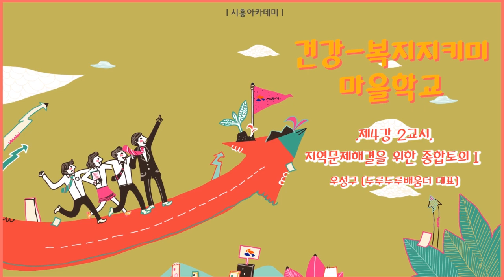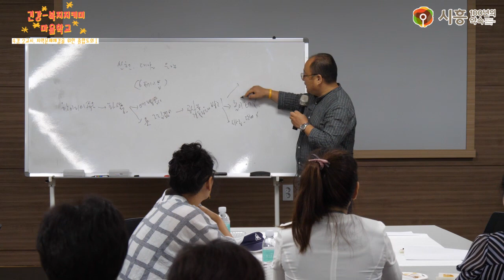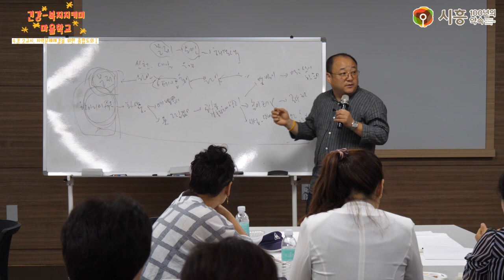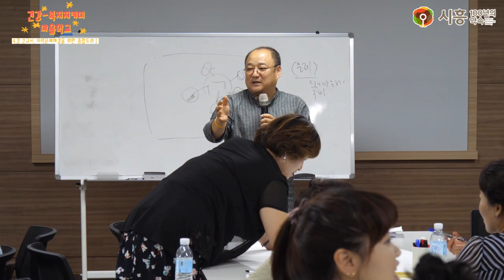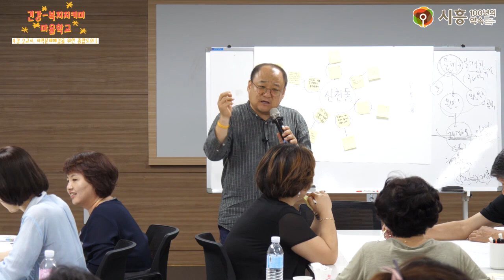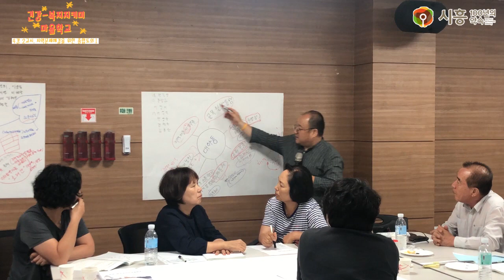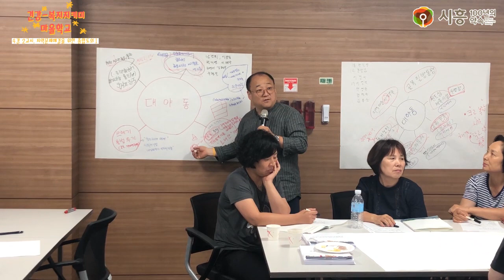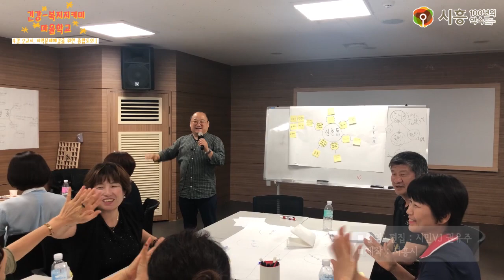[시흥아카데미] 건강복지지키미마을학교 4강2교시 「지역문제해결을 위한 종합토의Ⅰ」 - 우성구(두루두루배움터 대표)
[시흥아카데미] 건강복지지키미마을학교 4강 2교시 「지역문제해결을 위한 종합토의Ⅰ」 - 우성구(두루두루배움터 대표)

강의명 : 건강복지지키미마을학교 4강 2교시

내 용 : 지역문제해결을 위한 종합토의Ⅰ

강 사 : 우성구 / 두루두루배움터 대표

촬영일시 : 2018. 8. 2 (목)

[시흥아카데미] 건강복지지키미마을학교

■ 학교장 : 우성구 / 두루두루배움터 대표

■ 촬영 : 권유주

■ 편집 : 권유주

■ 제작 : 시흥시